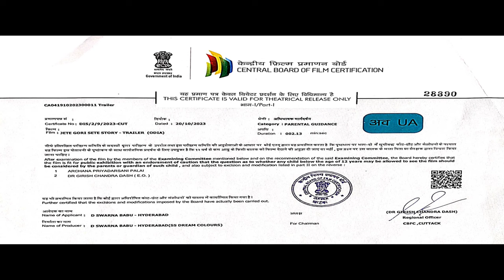JETE GORI SETE STORY । Official Trailer । Sabyasachi Mishra । Radhika Preethi । Shyam । Rahul । Mahi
Movie Name -: JETE GORI SETE STORY

*Cast -: Sabyasachi Misheard, Radhika Preeti, Shyam, Magic, Rahul

*Production House -: SS Dream Colours

*Producer -: Swarnababu, Ravi Pelluru

* Story, Screenplay, Dialogues, Choreographer & Director -: SWARNA

*Cinematography -: Sridhar

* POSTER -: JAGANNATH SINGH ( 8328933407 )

* Editor -: R. KESAVAN